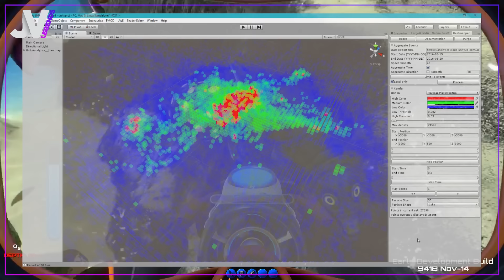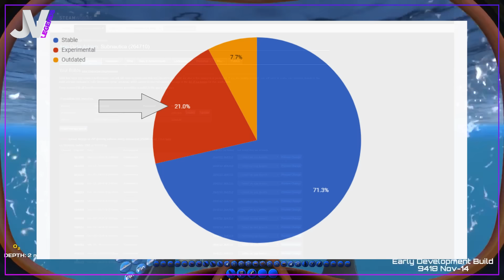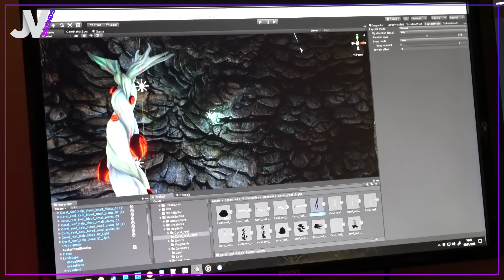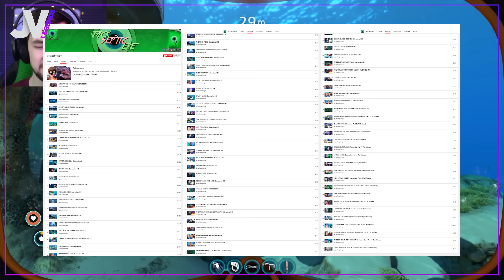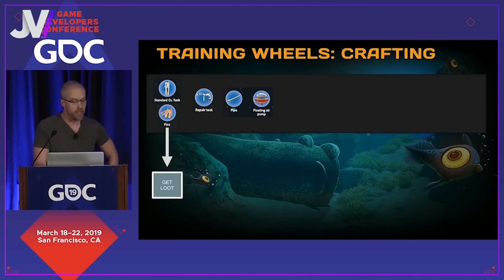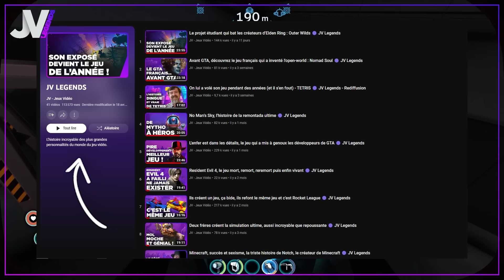Le jeu qui fait tout ce qu'il ne faut pas faire... Et ça cartonne : Subnautica 🟣 JV LEGENDS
Subnautica est sorti en 2014 sur PC.

Subnautica est un jeu d’aventure et de survie se déroulant sur 4546B, une planète principalement océanique, peuplée de créatures massives et effrayantes. Le jeu s’est rapidement démarqué grâce à son gameplay, son histoire et son atmosphère et il bénéficie aujourd’hui d’une certaine aura.
Découvrez l’histoire de ce jeu dans ce nouveau JV Legends !

00:00 Introduction
03:28 L’origine étonnante
05:09 Le premier prototype
11:17 Premier succès
15:30 Transformer l’essai
20:30 Conclusion